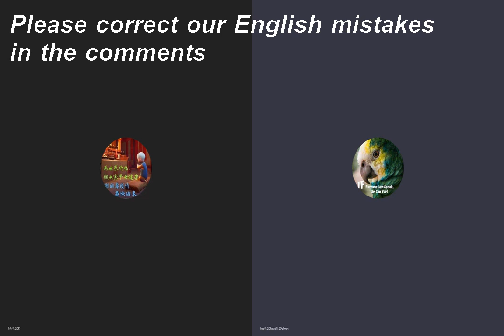Neuroscience | Learning disability | The woman who changed her brain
02/11/2020 (Monday video) - Eric
The woman who changed her brain